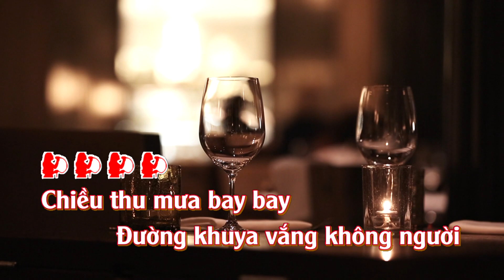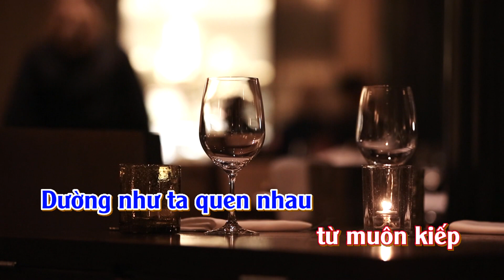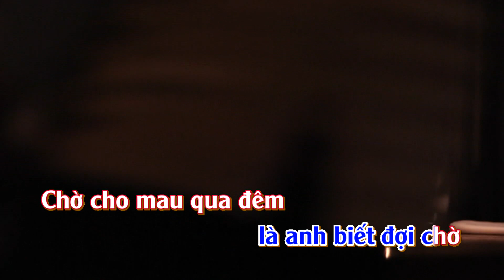Karaoke Chỉ có em - Tone Nữ Thấp | TAS BEAT